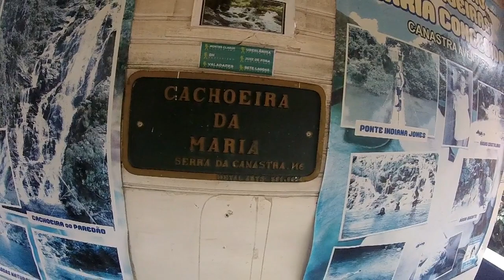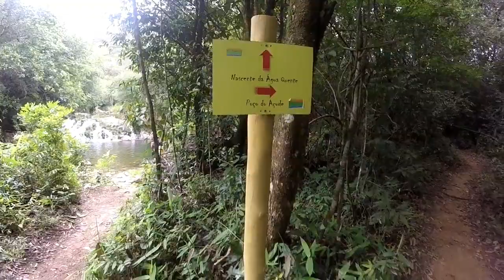Nascente de Agua Quente - Cachoeira Maria Concebida -Delfinópolis-Minas Gerais - Serra Da Canastra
Ola bom dia ,boa tarde ,boa noite amigos e amigas do youtube , Fiquei impressionado com oque vimos, Uma Nascente de Agua morna quase quente em minas Gerais, Ao lado uma Piscina Natural de Nascentes com a Agua Super gelada, Como eu amo a natureza,Espero que gostem, Muito Obrigado.